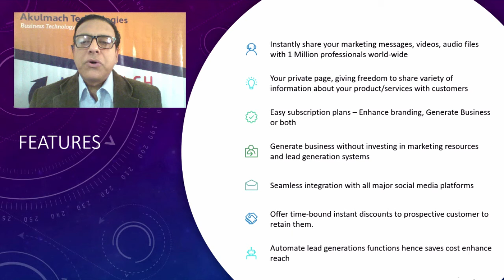Get Organized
Secret of starting and running a successful business is to get organized. CXO must start practicing this attribute and also make processes to maintain detailed records ...